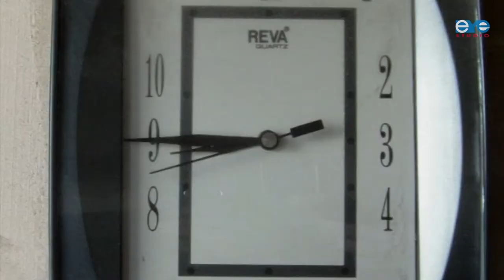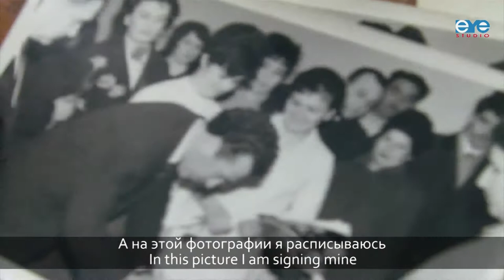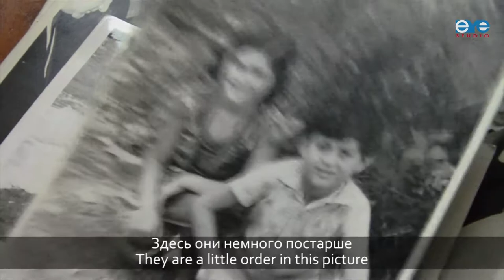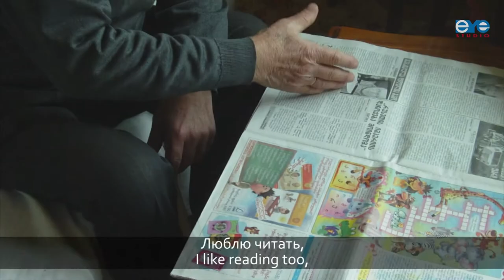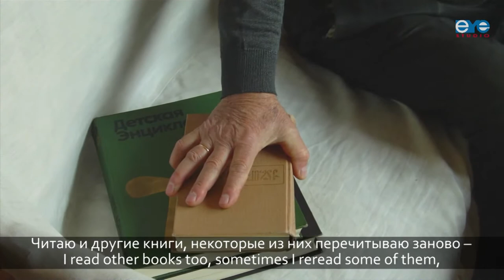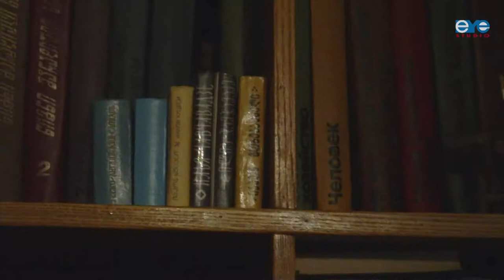Fine fellow Nodari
Nodari follows the advice of Antoine de Saint Exupery's the Little Prince - when you've finished getting yourself ready in the morning, you must go get the planet ready. The film by Giorgi Tskhvediani, Tbilisi, Georgia. Produced by the Eyewitness Studio, Tbilisi, Georgia.